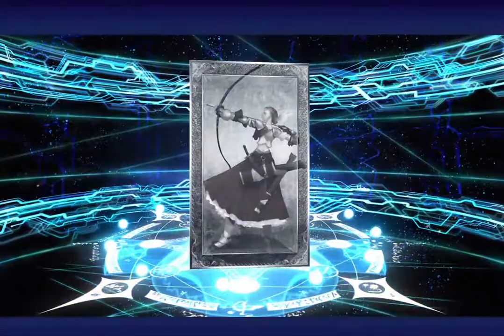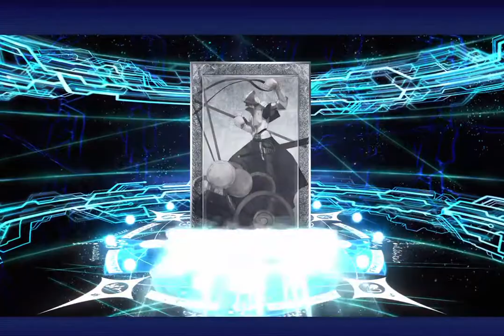Fate/GrandOrder 最初の10連ガチャを引く！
Fate/GrandOrder 10連ガチャ